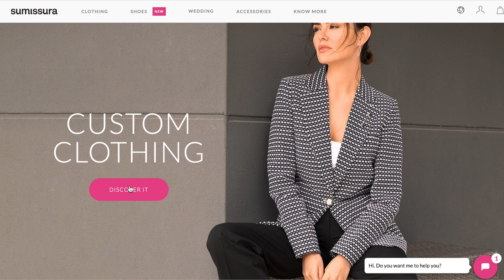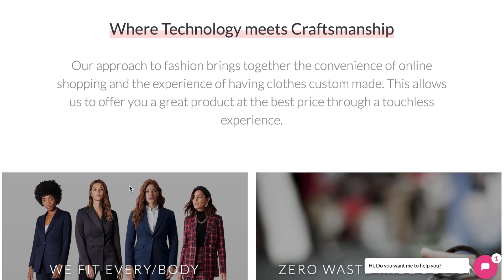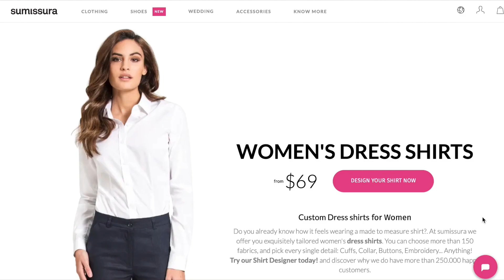10 FALL FASHION TRENDS 2022 for MINIMALISTS - Grunge - Prada Tank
10 FALL FASHION TRENDS 2022 for MINIMALISTS - Grunge - Prada Tank

MAKEUP:
Kosas Foundation
Ilia Concealer
Ilia Bronzer
Ilia Mascara
Sephora gel lip liner
Ilia Multistick (used on lips)
Ilia Liquid Eyeliner
Anastasia Brow Pen